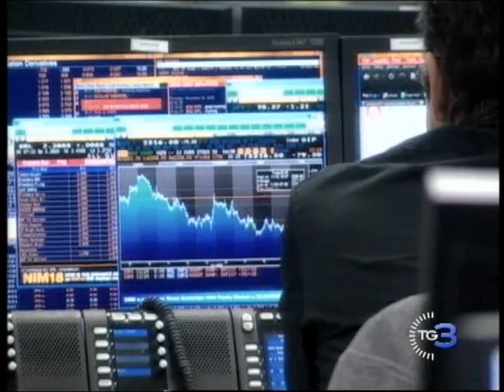Da Soros critiche ai piani di risparmi lacrime e sangue imposti dall'Europa 2012 02 12.wmv